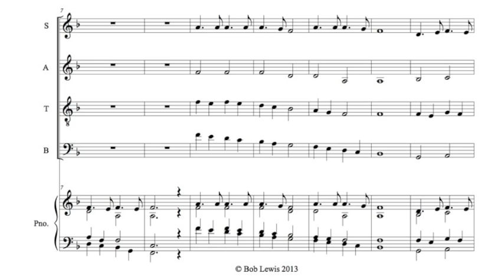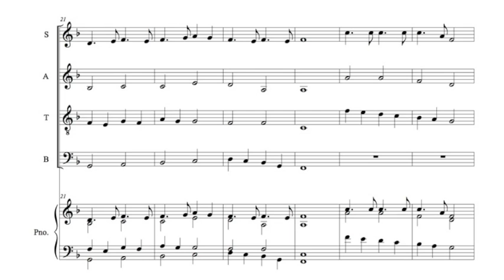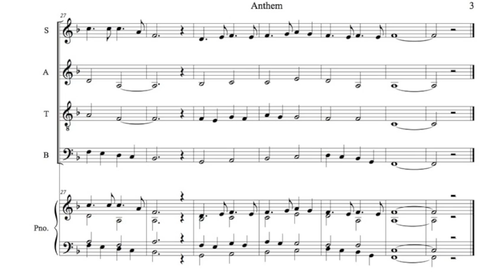Anthem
A study in four-part harmony that came out good enough to keep.  Maybe I'll find a choir and do a live human recording one day!